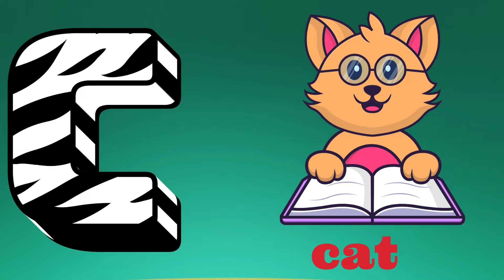ABC Phonics Song | Alphabet letter sounds | ABC learning for toddlers | Education ABC Nursery Rhymes